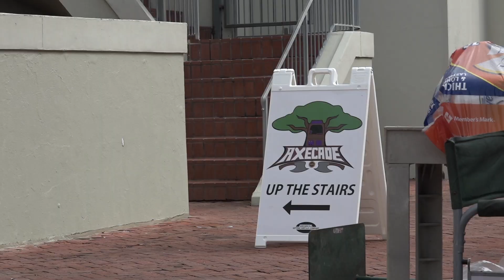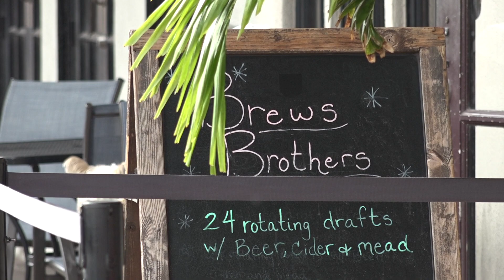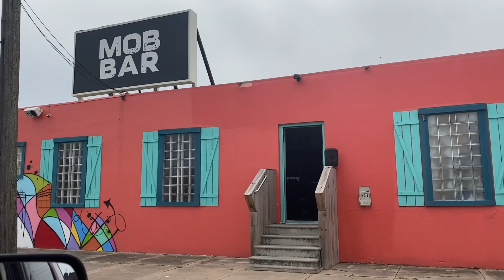Lone Star Rally Guide 2022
The Texas Lone Start Rally Guide in Galveston Texas including a sighting of USS Texas Battleship!
0.00 Intro
0.39 Beach Central
2.02 The Strand
3.33 Harbourside
3.44 USS Texas Battleship
3.57 Bonus Bars & Thank You